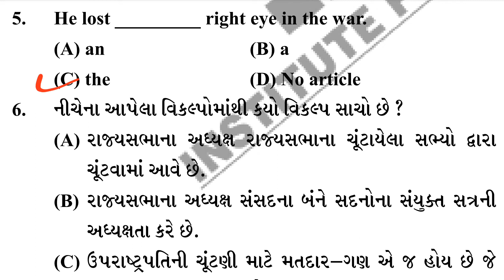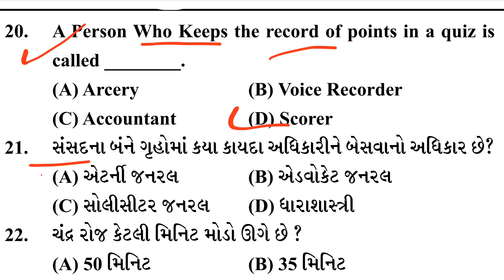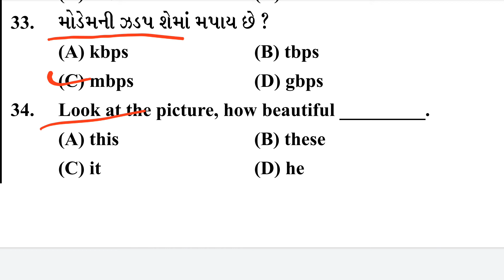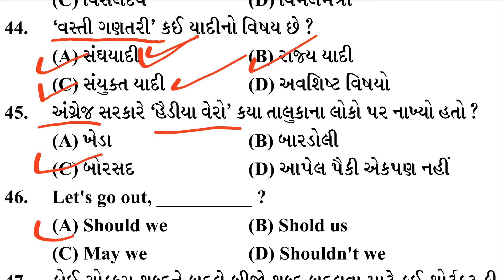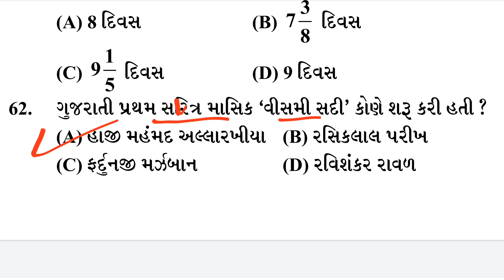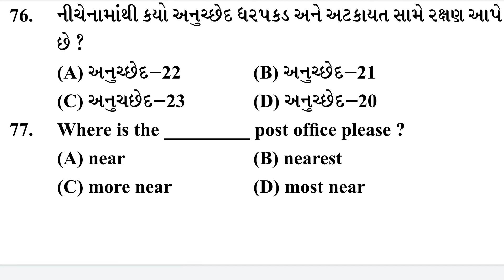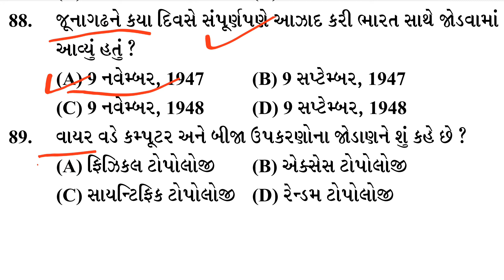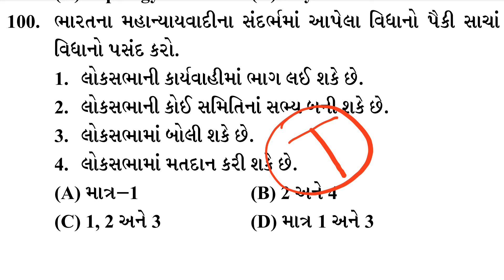Talati model paper 2022 | talati exam model paper 2022 | talati new syllabus | Educate Gujarat